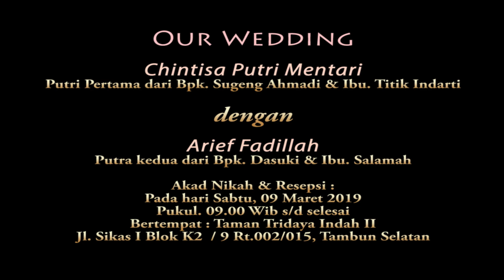Pernikahan Puput & Arief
The Wedding
Puput & Arief

Weddding Organizer by :
Das Gelora Fotography
Chat sekarang juga untuk konsultasi Paket Pernikahan, Terima kasih..